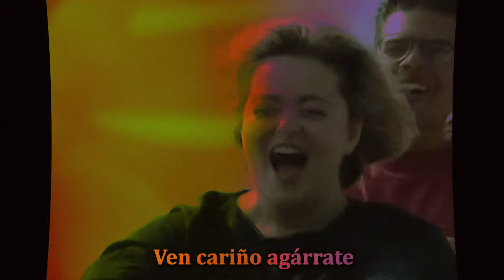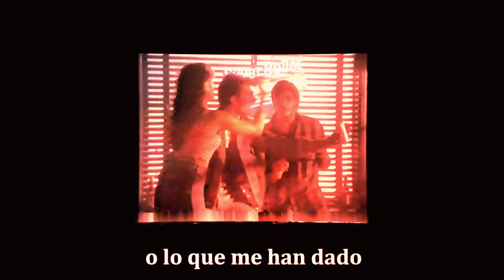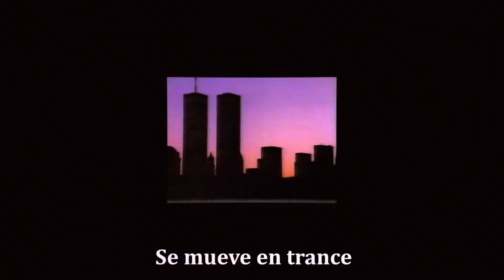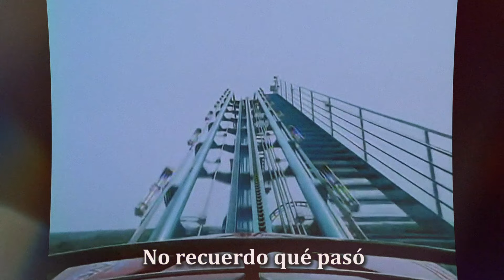Cineplexx - Besándonos (Lyric video)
Escrita y compuesta por Sebastián Litmanovich Mazal
Bajo y guitarra eléctrica: Vanessa Zamora

OUT Viernes 13 Octubre 2023

Ven cariño agárrate que vienen curvas otra vez
(Besándonos… Besándonos…)

Me alborota el corazón tu sabor sal y limón
(Besándonos… Besándonos…)

Lo bailado no se quita ni con una ducha fría
(Besándonos… Besándonos…)

Los problemas de la vida de este modo se me olvidan
(Besándonos… Besándonos…)

No recuerdo qué pasó
Solamente el colocón
Me escribiste una canción
Purpurina en mi corazón

(Besándonos… Besándonos…)

(Besándonos… Besándonos…)

Fue toda una sorpresa para mí
despertarme en la cama junto a ti
No se lo que he tomado
o lo que me han dado
pero espero que esto siga así

Cuando tú me haces reír
No me puedo resistir
Sobredosis de pasión
La resaca y tu sabor

Lyric video by Tea Time Studio
Del album “Pura Fantasia” de Cineplexx